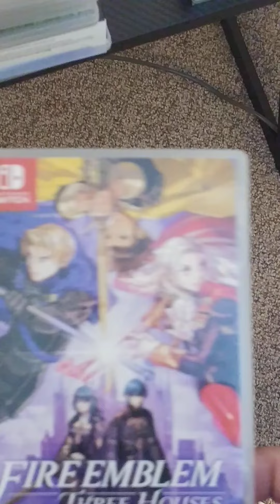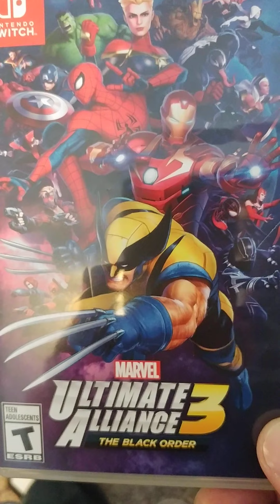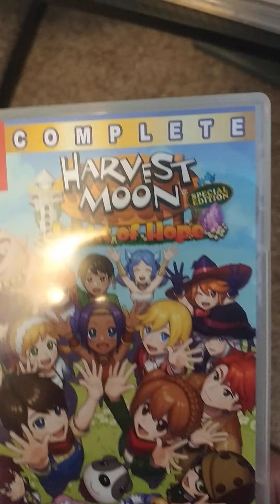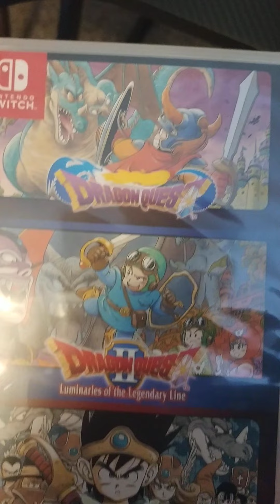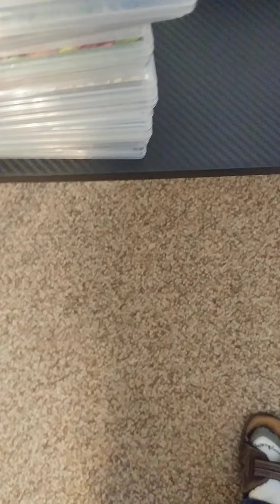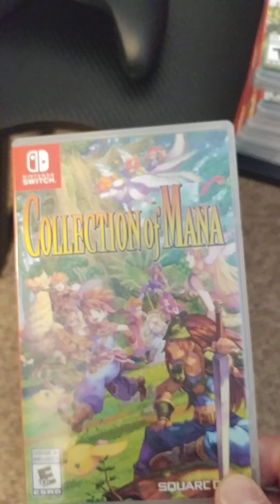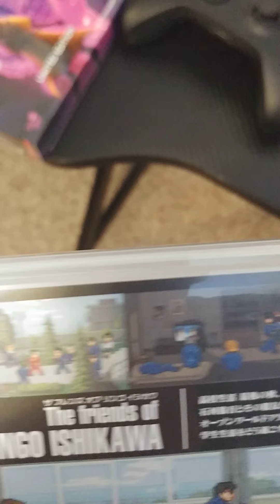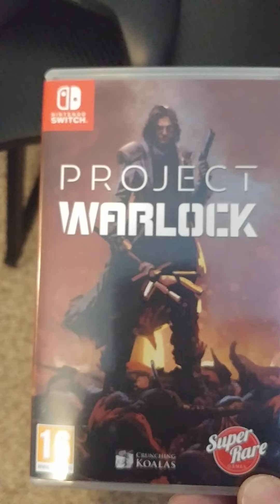Nintendo Switch Collection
My Nintendo Switch Collection.